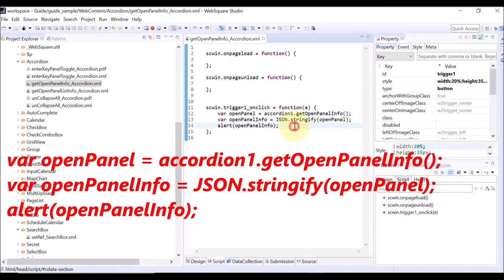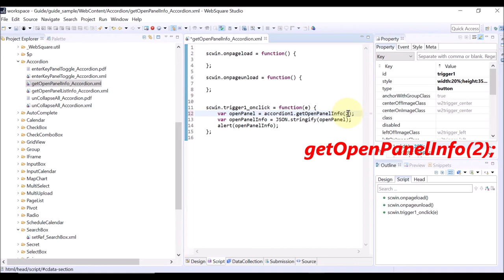Accordion - getOpenPanelInfo() | WebSquare5 - Quick Guide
00:00 Introduction
00:05 Goal
00:16 Usage
00:29 DEMO
01:18 End of DEMO

Returns properties of the first or the specified panel among the open panels.

Related API
   getOpenPanelInfo()